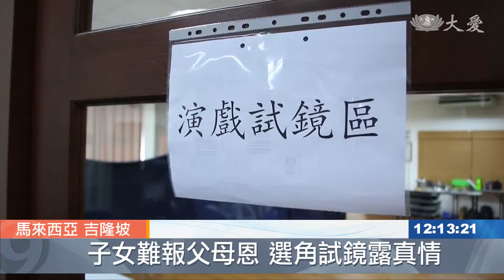吉隆坡籌備親恩劇 試鏡選角為演繹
弘揚孝道，馬來西亞，一群年輕人，立定大志向。他們要在十一月，舉辦【浩瀚父母恩】音樂手語舞台劇。籌備工作之一，就是要選角試鏡，吸引了30所大專院校學生生。